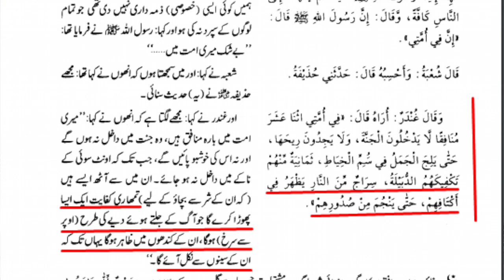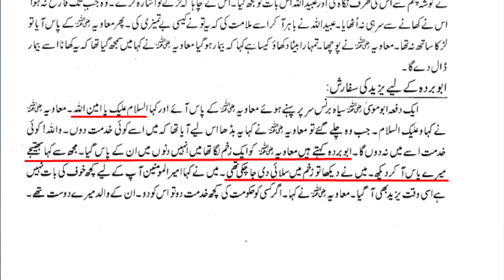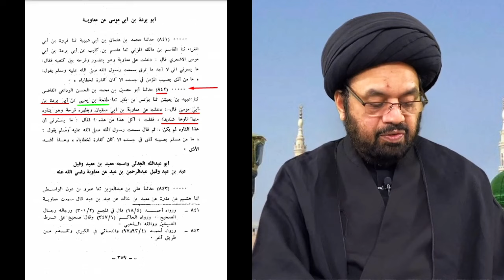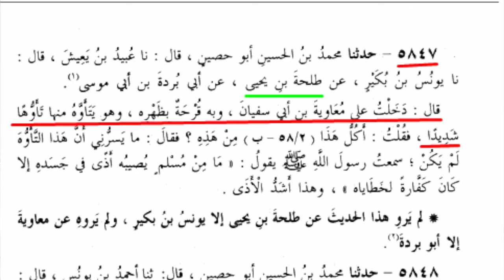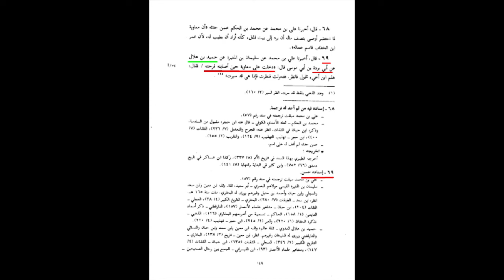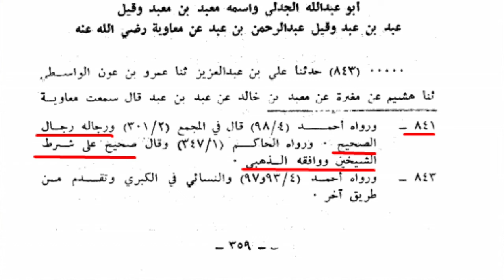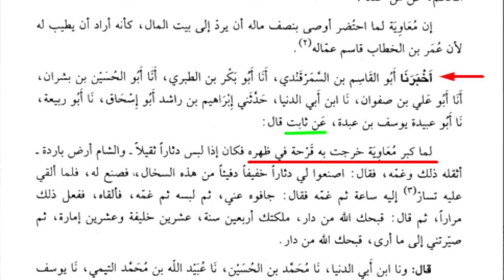Muviah ki Death kasy hui? Allama Shahryar Raza Abidi | shia vs sunni differences